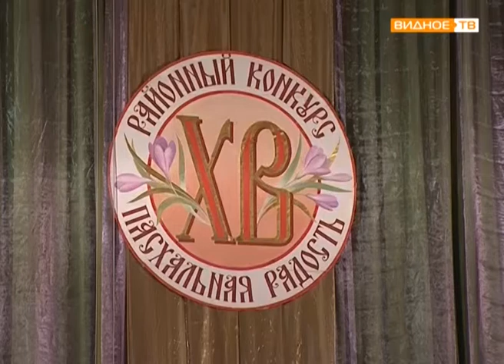"Пасхальная радость" - конкурс детского творчества